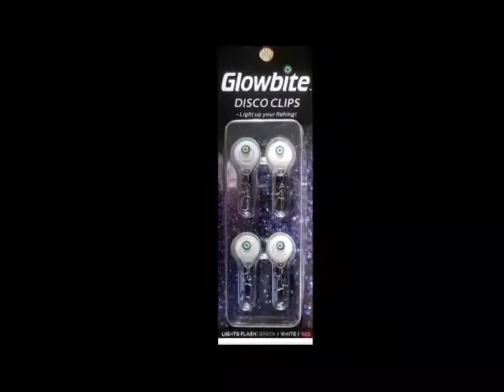Proven fishing products.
Glowbite products are a great proven product.
If you would like to purchase please look up marinedeals.co.nz, or if you are not in New Zealand or Australia you can e-mail Wes on
Glowbite doing the damage.